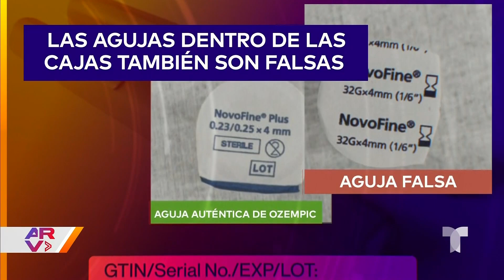Alerta por parte de autoridades sanitarias por dosis falsas de 'Ozempic' y 'Wegovy'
Video oficial de Al Rojo Vivo. Las autoridades sanitarias emiten una alerta sobre la presencia de dosis falsas de los medicamentos 'Ozempic' y 'Wegovy', advirtiendo sobre los riesgos para la salud pública.